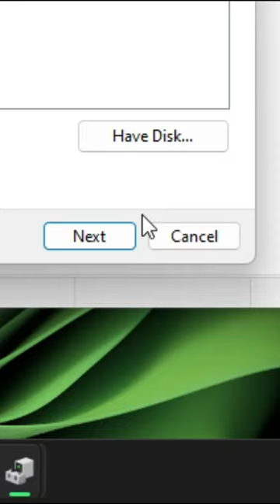Esc Key not Working on Windows 11 [Fix]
In this video/short I will show you how you can fix Esc (Escape) key not working on Windows 11.